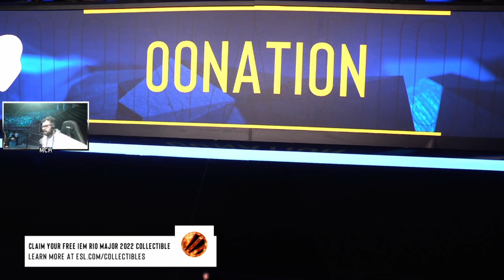00NATION x IHC (Mapa 2 - Inferno) IEM Rio Major 2022 Challengers Stage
00Nation vs IHC